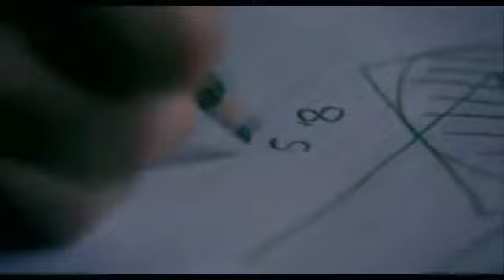Dream Motivational Video